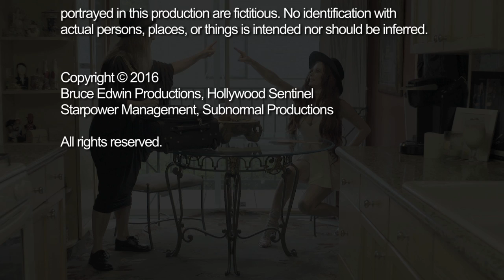Basket of Deplorables! Hollyweird!#5: (Starring Phoebe Price & Moira Cue) by Bruce Edwin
Episode #5 of the comedic webisode Starring Phoebe Price and Moira Cue, Written and Produced by Bruce Edwin, with Cinematography by and Directed by Jessica Gallant. All world rights reserved.